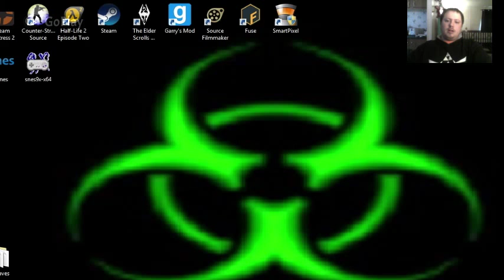Purple and Red / RobertTHEConvict having fun [Gmod]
I was trying out some new mods a Springtrap NPC and a Slenderman SNPC. so I twisted things up by recoloring them lol.